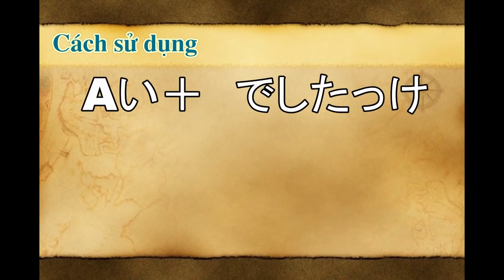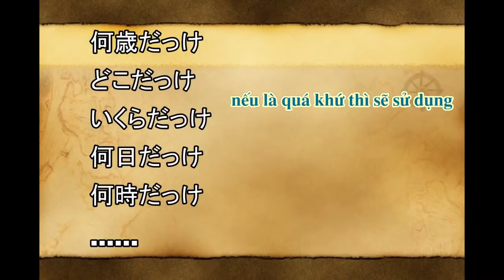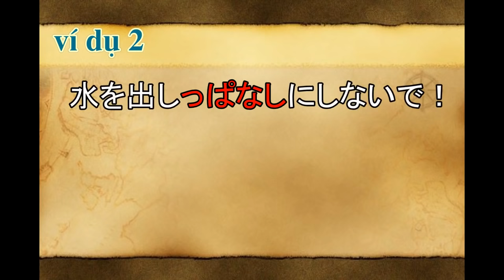#7 Ngữ pháp N3 Vます＋っぱなし、だっけ、たっけ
っぱなし、だっけ、たっけ
1. • N ・A「な」+ でしたっけ・だっけ・だったっけ
　   A「い」+ でしたっけ
　   A「い」bỏ 「い」+ かったっけ
　   Vました + っけ
　   Vた + っけ
* Ý nghĩa: … đúng không nhỉ?, … hay sao ý nhỉ?
VD: あなたの年は２０歳だっけ。
　　あなたと行ったラーメン屋はおいしかったっけ。
        あなたは先生にレポートを送ったっけ。
　• Từ nghi vấn + だっけ・だったっけ
* Ý nghĩa: … ấy nhỉ
VD: あなたの実家ってはどこだっけ。
2. Vます + っぱなし
* Ý nghĩa: Để nguyên…
VD: 冷蔵庫をあけっぱなしにしないで！食べ物が腐っちゃうよ。